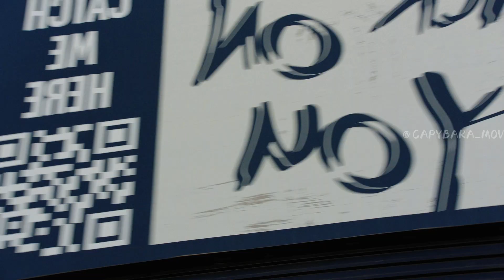Do you know why the man was struck by lightning?